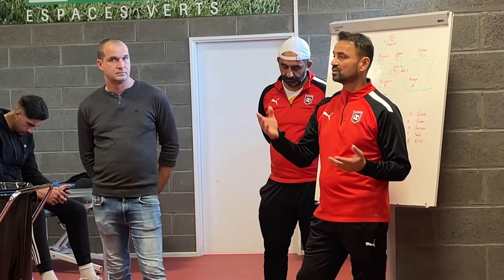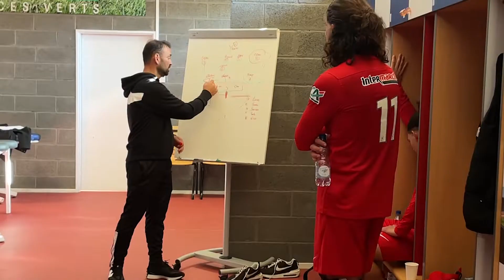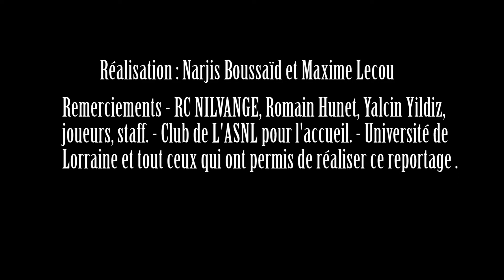« UNE SEMAINE POUR RÊVER »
Dans les coulisses du R.C Nilvange : Revivez le 5ème tour de la Coupe de France !

Le R.C. Nilvange, club de deuxième division district, disputait pour le 5ème tour de la compétition, son match contre l'AS Nancy Lorraine (pensionnaire de National), dimanche 9 octobre 2022.

A travers ce reportage d'une dizaine de minutes, retrouvez, les réactions des joueurs, de l'entraineur mais également du président du R.C. Nilvange autour de ce match mémorable pour les protagonistes. Qui nous ont livré leurs attentes, leurs craintes mais également leur impatience de jouer un match de ce niveau.

                                                                                                                                                                                  Narjis Boussaïd et Maxime Lecou